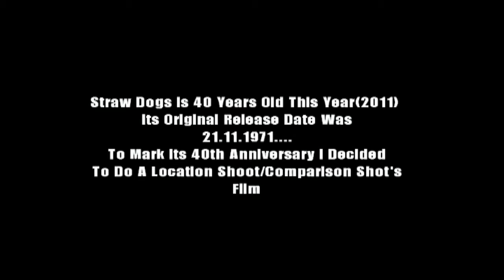Straw dogs 1971. Filming locations video then and now.